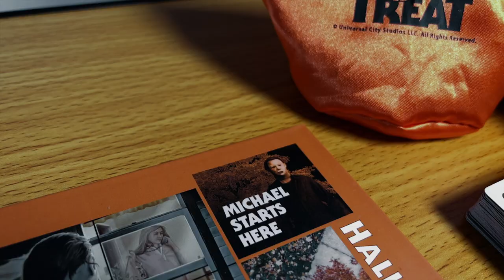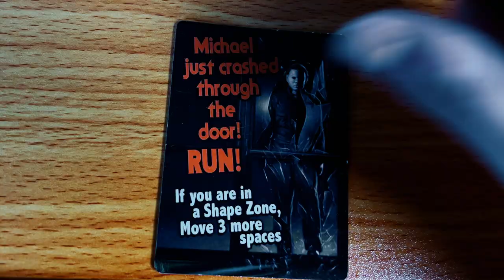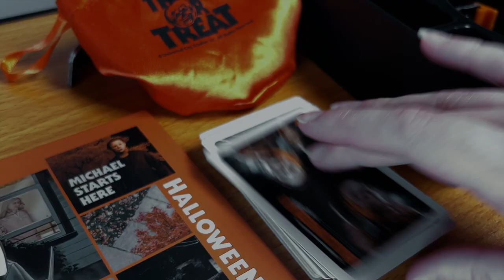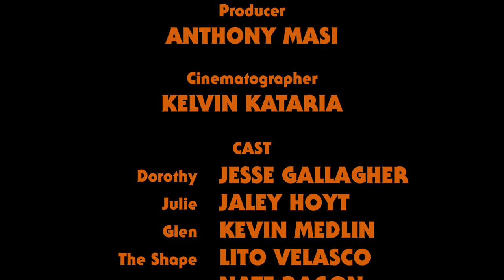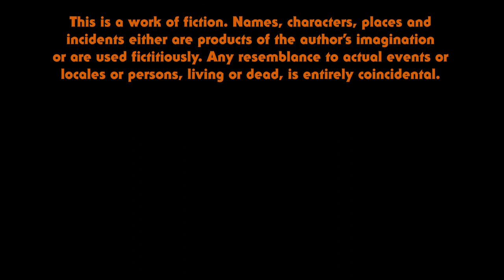HALLOWEEN II: The Game (7-Minute Trailer)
To find out more about Stop The Killer Games, visit us

CAST & CREW
Writer/Director: Matt Russell
Producer: Anthony Masi
Cinematographer: Kelvin Kataria
Composer: Lito Velasco
Cast: Jesse Gallagher (Dorothy), Jaley Hoyt (Julie), Kevin Medlin (Glen), Lito Velasco (Michael Myers), Nate Ragon (Radio Announcer).
Production Company: MasiMedia

OFFICIAL SOUNDTRACK
Available in iTunes and Amazon Music!